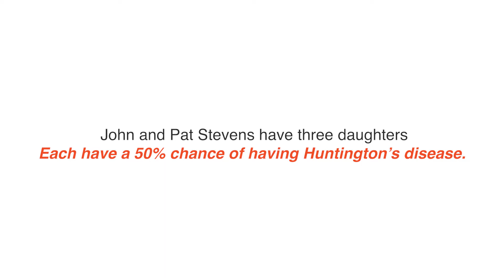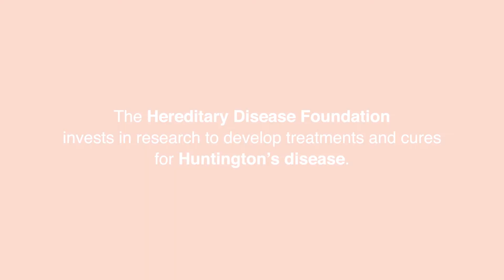HD Awareness Month - Meet the the Stevens family and scientist Leslie Thompson